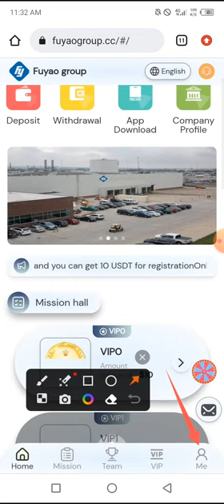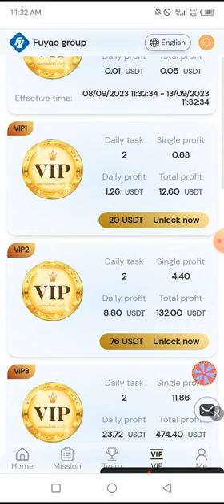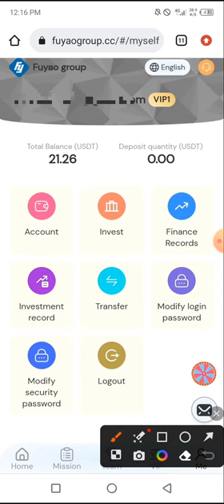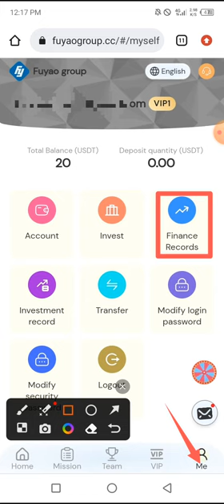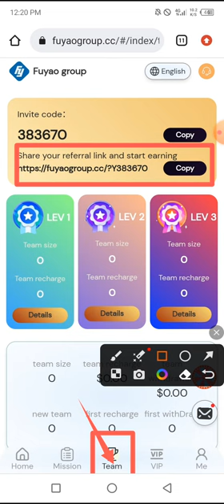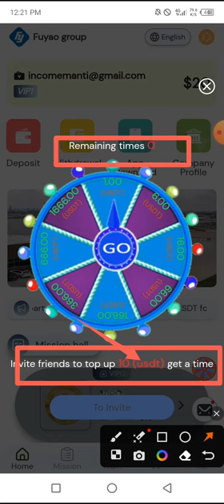New USDT Earning Site 2023 | and you can get 10 USDT for registration | recruiting global partners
Only a mobile phone is needed, and friends who have 1-2 hours of free time every day can work.

👉 Telegram Username: @Sohagrana

Solemn commitment: to ensure that the platform is legal, safe and reliable! And it never closes!

1. The recharge investment can only use USDT currency, and choose the TRC20 network.
2. Invite friends to join us, recharge 10USDT, you can get a lucky draw with a maximum reward of 1666USDT
3. The minimum deposit is 10 USDT, and you can withdraw cash 3 times a day. There is no handling fee for deposits and withdrawals 24 hours a day.

【Investment principal and daily income】

【VIP0】You can get 0.01USDT by completing the task every day

A-level deposit：100 USDT，reward：9 USDT = 9% rebate

Level B deposit：100 USDT，reward：5 USDT = 5% rebate

C-level deposit：100 USDT，reward：2USDT = 2% rebate

Level 3 reward：A+B+C=16% recharge rebate

Team 24-hour recharge rewards：
24-hour deposit: 500USDT, reward: 16USDT
24-hour deposit: 1000USDT, reward: 36USDT
24-hour deposit: 3000USDT, reward: 116USDT
24-hour deposit: 8000USDT, reward: 366USDT
24-hour deposit: 30000USDT, reward: 1666USDT
24-hour deposit: 50000USDT, reward: 3666USDT

Every user can earn money by promoting the APP. The registered promotion link can be shared on any social software, such as Facebook, WhatsApp group, Telegram group, Twitter, YouTube, instatrma, TikTok, KAO KAO, etc. Create your own team to make more money, invite friends and family to participate, and grow your team.

related search
2023 New USDT Earning Sites
2023 New Money Making Apps
Universal TV VIP is real or fake?
Universaltv.vip proof of payment
Universaltv.vip Withdrawal Proof
earn dollars appearn dollars app
2023 New Money Making Apps
USD Website Tether USDT Xunlei USD Wallet
 online in ethiopia
2020,how to make money in ethiopia
online,ethiopia,how to make money in ethiopia
easily,make money in amharic,make money in
ethiopia,how can ii make money online from
ethiopia,how to make money on youtube in
ethiopia,ethiopia make money online, make money